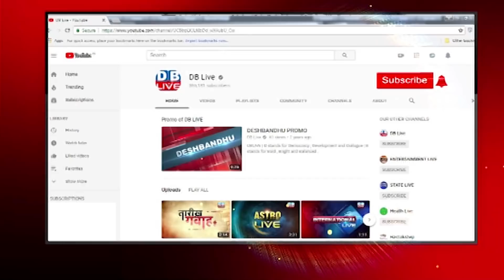बैकफुट Raj Thackeray, Maharashtra में Hindutva बनाम हिंदुत्व की लड़ाई !